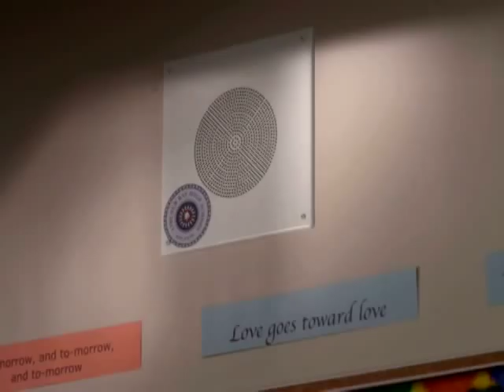Turn Up the Volume! - Radio Rebel - Disney Channel Official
Radio Rebel hits the Disney Channel airwaves Friday, February 17 at 8/7c!

Want more video online? For FULL LENGTH EPISODES of Disney Channel shows